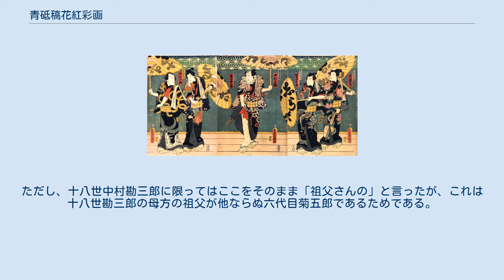青砥稿花紅彩画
十三代目市村羽左衛門 （後の五代目尾上菊五郎）の 弁天小僧菊之助） 『青砥稿花紅彩画』（あおとぞうし はなの にしきえ）は、文久2年3月（1862年3月）に江戸市村座で初演された歌舞伎の演目。
通称は「白浪五人男」（しらなみ ごにんおとこ）。
世話物（白浪物）、二代目河竹新七（黙阿弥）作、全三幕九場。
 弁天小僧の出がある場のみを上演する際には『弁天娘女男白浪』（べんてんむすめ めおの しらなみ）と外題が替わり、さらにそれを尾上菊五郎がつとめる舞台に限っては特に『音菊弁天小僧』（おとにきく べんてんこぞう）と外題が替わることもある。
 何度も映画になり、名科白「知らざあ言って聞かせやしょう」があることから大衆演劇、素人芝居でよく演じられた。
 石川五右衛門、鼠小僧と並ぶ日本屈指の盗賊「白浪五人男」の活躍を描く。
 明治の名優五代目尾上菊五郎の出世芸となった作品。
17歳の時から生涯6度演じており、最後の舞台も弁天小僧だった。
菊五郎の自伝によれば芝居の関係者の直助と言う男が三代目歌川豊国画の錦絵を見せに来たら、自分自身が弁天小僧の扮装で抜き身の刀を床に突き刺して酒を飲む絵柄だったので早速河竹新七に脚色を依頼したとある。
 別の説ではある日新七が両国橋で女物の着物を着た美青年を見かけてみてふと思いつき、そのことを豊国に話すと豊国はそれを錦絵にしてさらに新七がそれをもとに劇化したという。
劇の宣伝文である「語り」には「豐國漫畫姿其儘歌舞伎仕組義賊傳」（大意：豊国の下絵に描かれた姿をそのまま歌舞伎に仕立て上げた義賊伝である）とあり、いずれにせよ豊国の作品からヒントを得て作られたことは間違いない。
 弁天小僧は戦前は五代目の実子の六代目尾上菊五郎、十五代目市村羽左衛門、戦後は十七代目中村勘三郎、七代目尾上梅幸、そして現在は五代目の曾孫の七代目尾上菊五郎、さらにその子の五代目尾上菊之助、ほかに十八代目中村勘三郎らに受け継がれている。
 「白浪物」は盗賊が活躍する歌舞伎狂言を総称する名前である。
二幕目第一場（雪の下浜松屋の場）での女装の美男子・弁天小僧菊之助の名乗り（男であることを明かして彫り物を見せつける）や、二幕目第三場「稲瀬川勢揃いの場」では「志らなみ」の字を染め抜いた番傘を差して男伊達の扮装に身を包んだ五人男の名乗りが名高い。
花道を堂々と登場後、舞台に来て捕り手を前に五人組が勢揃い。
一人ずつ「渡り台詞」で見得を切り、縁語や掛詞を駆使した七五調のリズミカルな「連ね」で名乗る姿には歌舞伎の様式美が凝縮されている。
この様式ははるか後世の『秘密戦隊ゴレンジャー』を初めとする子供向け「戦隊もの」のヒーロー番組にまで受け継がれている。
大詰第一場（極楽寺屋根立腹の場）の弁天小僧切腹から第二場（極楽寺山門の場）の駄右衛門登場に至る「がんどう返し」も目を惹く。
 「青砥」は追っ手の名前青砥藤綱に因む。
歌舞伎の人気狂言『雁金五人男』『新薄雪物語』『楼門五三桐』などの有名な場面を「本歌取り」した場面も見られ、それをまったく新しい作品に作り変えた作者黙阿弥の機知に富む傑作。
 稲瀬川勢揃いの場 文久二年 (1862) 三月江戸市村座初演時の役者絵。
三代目歌川豊国 画、大判三枚続物。
左から三代目關三十郎の日本駄右衛門、初代岩井粂三郎の赤星十三郎、四代目中村芝翫の南郷力丸、初代河原崎権十郎の忠信利平、十三代目市村羽左衛門の弁天小僧菊之助。
 白浪五人男にはそれぞれモデルとなった実在・架空の人物がいることが知られている。
 「白浪」は盗賊を意味するが（中国・後漢末期の白波賊より）、これが「夜働き」「知らない」「七里ヶ浜」の各語に掛かっている。
「寺島」は五世菊五郎の本名「寺島清」を「島の中にある寺」に、「祖父さん」は五世菊五郎の祖父にあたる化政期に名優と謳われた「三世菊五郎」に、「名せえ由縁」は五世菊五郎の次男が「初代菊之助」であることにそれぞれ掛けた「くすぐり」である。
 なおこの「祖父さんの」の部分は弁天小僧をつとめる役者によって言い換えられる。
それはその役者自身と、弁天小僧とは不可分な「尾上菊五郎」との続柄によってきまるもので、すなわち当代の七世尾上菊五郎は祖父が六世尾上菊五郎なのでそのまま「祖父さんの」と言うが、その父・七世尾上梅幸にとっては六世菊五郎は父にあたるためこれを「とっつぁんの」と言った。
また六代目菊五郎自身もその父が五世尾上菊五郎なのでやはりこれを「とっつぁんの」としており、最近では五代目尾上菊之助が演じる場合...